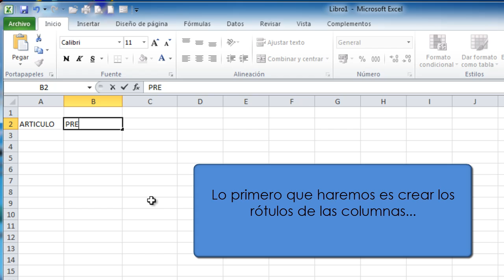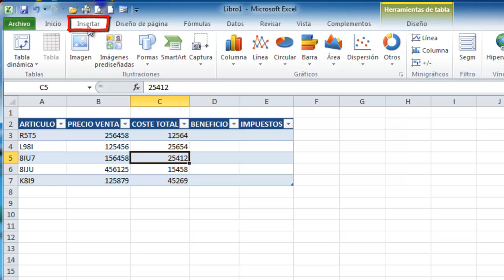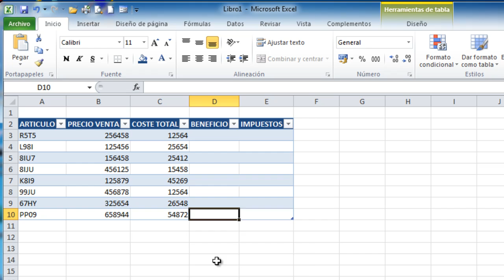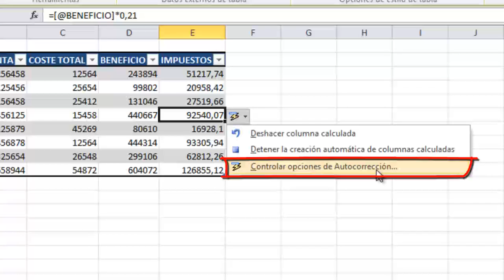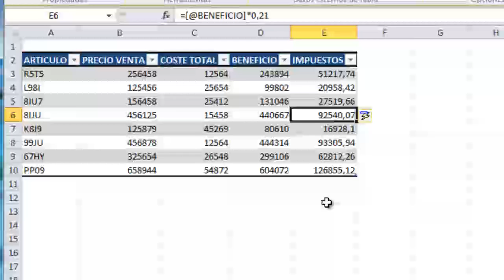Cómo trabajar eficazmente con Tablas de Datos en Excel 2010 y 2007 1ª parte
La función “Tablas” supuso una importante novedad en Excel 2007. Posteriormente Excel 2010 mantuvo dicha función y aunque muchos usuarios la desconocen, observaremos, que al utilizarla, las operaciones más habituales se simplifican y automatizan.

En este tutorial y vídeos trataremos de explicar las ventajas de utilizar esta función frente a un rango de datos, por citar algunas:
-Los gráficos que creamos sobre la tabla se actualizan automáticamente.
-Se automatiza el cálculo de fórmulas en las columnas.
-Se simplifica la selección de toda una columna o fila o la expansión de la tabla.
-El texto de los encabezados de las columnas siempre permanece visible.